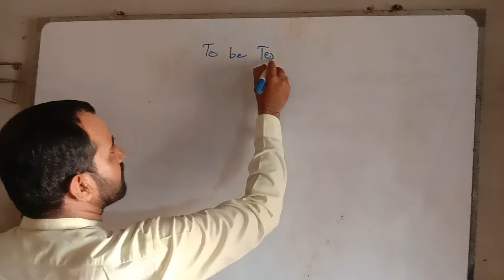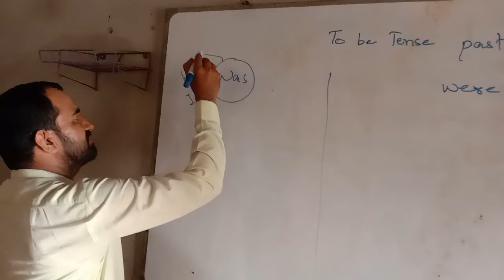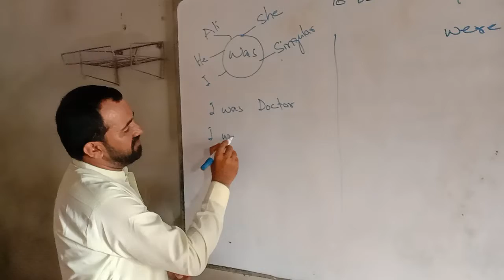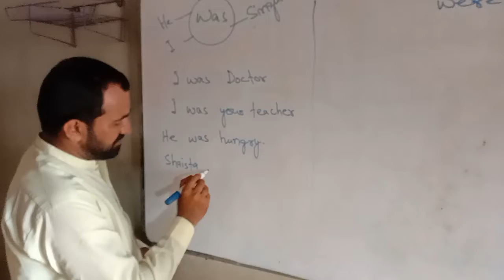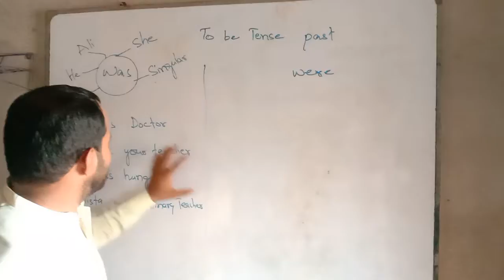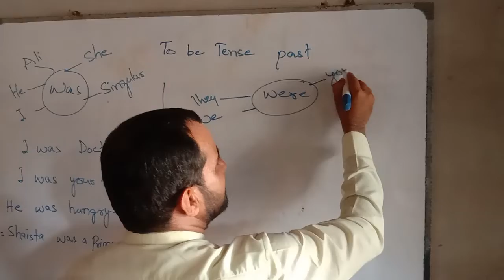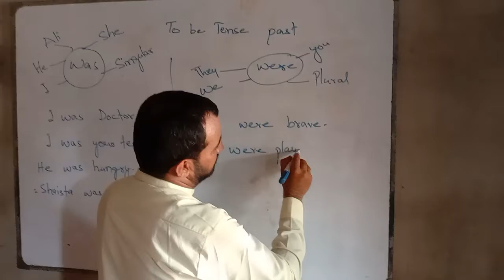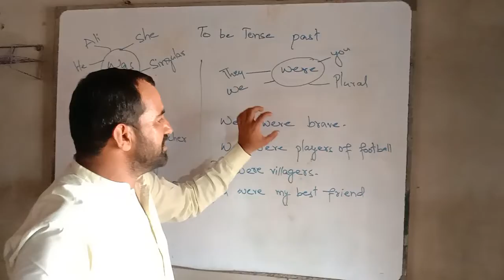LEARN ENGLISH GRAMMAR WITH NEW WAY.Usage of to be past tense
learn english grammar past to be# tense# how#usage#was#were#kese sekhe english#simple way#aasan treka#basic#knowledge#modern hint